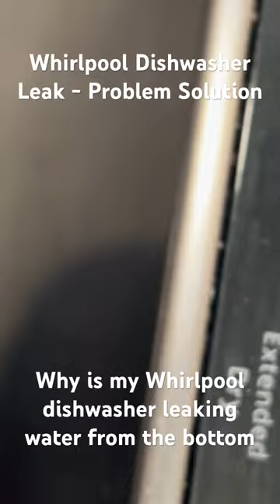How can I tell where my Whirlpool dishwasher is leaking from? Dishwasher leak - problem solution.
Conquer the Kitchen Flood: Exploring Causes of Leaky Whirlpool Dishwashers (Winnipeg & Beyond)
Is your once-trusty Whirlpool dishwasher turning your kitchen into a watery battleground? Don't despair! Leaky dishwashers are a common household woe, but the culprit can often be identified and addressed. This article dives into several potential causes of leaks in Whirlpool dishwashers, empowering you to diagnose the issue and get your appliance back in top shape.

Unveiling the Leak Source:

Master appliance technician Yevhen from Appliance Service Guys Winnipeg, the host of the informative YouTube channel Yevhen's FixLab, sheds light on some frequent causes of leaks in Whirlpool dishwashers:

Faulty Water Level Control System: This system regulates water usage during a cycle. A float mechanism within it rises with the water level, signaling the dishwasher to stop filling. However, food debris buildup around the float can impede its movement, leading to overfilling and leaking. Additionally, the rubber seal around the system can wear out over time, allowing water to escape.

Damaged Door Gasket: The door gasket forms a watertight seal between the dishwasher door and the tub. Over time, the gasket can become cracked, torn, or loose, allowing water to leak during the wash cycle.

Clogged Drain Hose: Food scraps and debris can accumulate in the drain hose, hindering proper water drainage. This can lead to overflowing and leaking around the dishwasher base.

Faulty Drain Pump: The drain pump removes wastewater from the dishwasher. A malfunctioning pump might not expel water effectively, causing it to back up and leak.

Diagnosing the Leak:

While this article provides insight into potential causes, identifying the exact source of your leak may require further investigation. Consider these factors:

Location of the Leak: Is water pooling near the dishwasher door, underneath the appliance, or elsewhere?
Leak Timing: Does the leak occur during a specific cycle stage (filling, washing, draining)?
Finding Solutions:

For some causes, like a clogged drain hose, a DIY cleaning might be possible. However, for complex issues like a faulty water level control system or drain pump, professional intervention is recommended.

Appliance Service Guys: Your Winnipeg Leak

Living in Winnipeg and facing a persistent leak from your Whirlpool dishwasher? Appliance Service Guys boasts a team of expert repair technicians ready to diagnose and fix the issue. Whether it's a clogged drain hose, a worn-out gasket, or a malfunctioning component, Yevhen, the skilled technician behind Yevhen's FixLab, can get your dishwasher back in leak-free operation.

Don't let a leaky dishwasher disrupt your kitchen routine!

Contact Appliance Service Guys Winnipeg for professional repairs and maintenance on all your household appliances, ensuring a dry and functional kitchen.